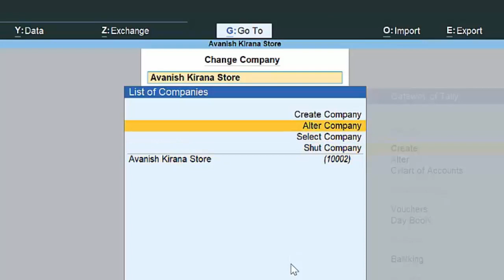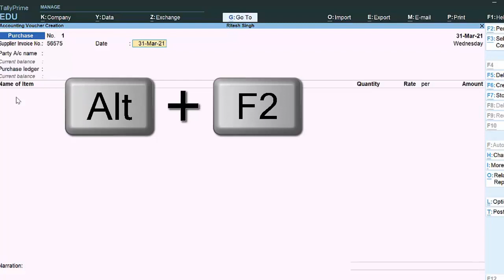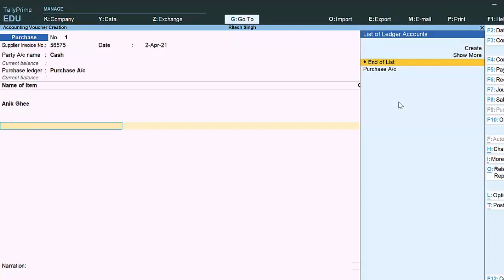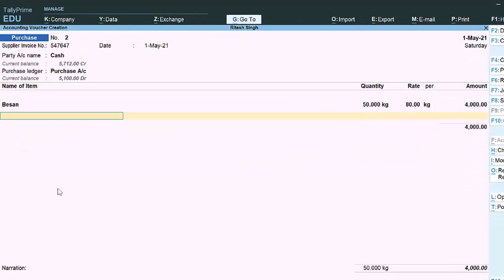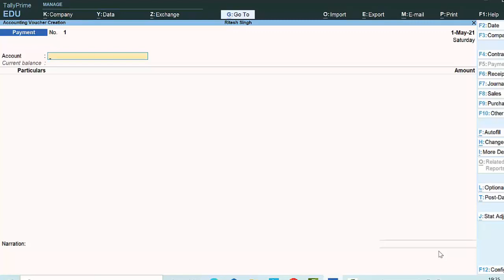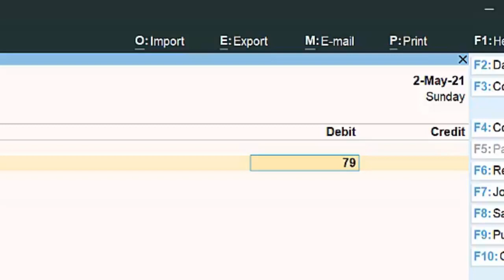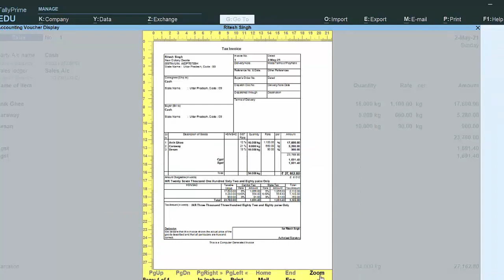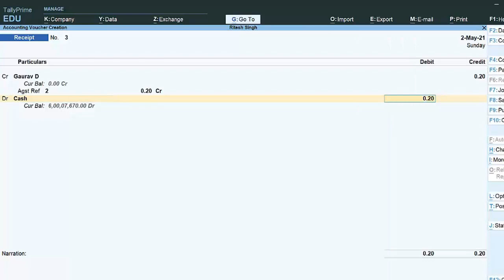Tax Rate printing Configuration Payment Receipt etc in Tally Prime@COMPUTEREXCELSOLUTION